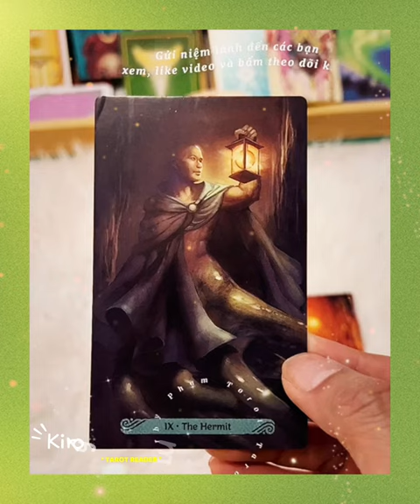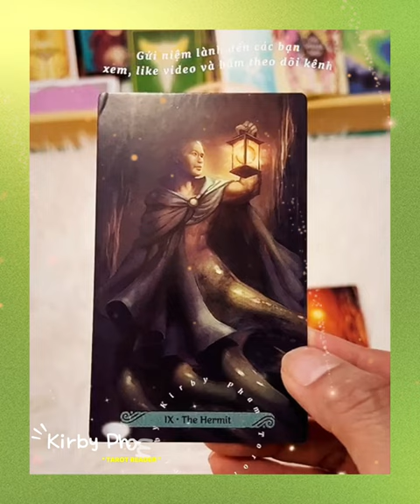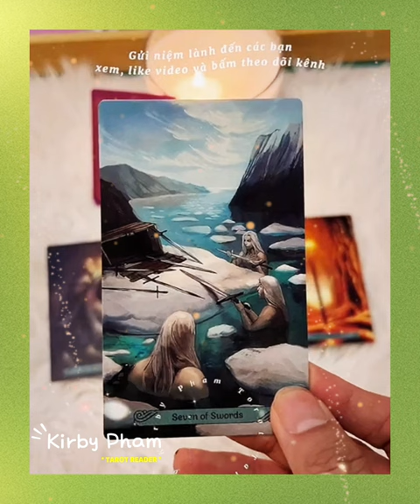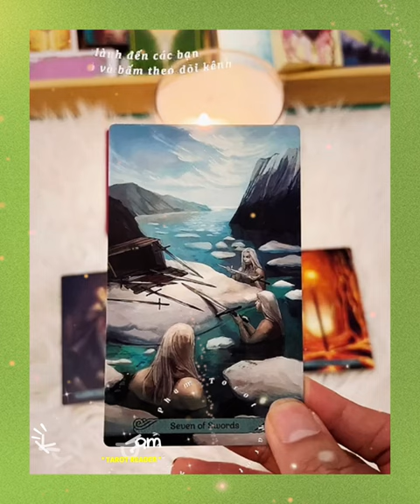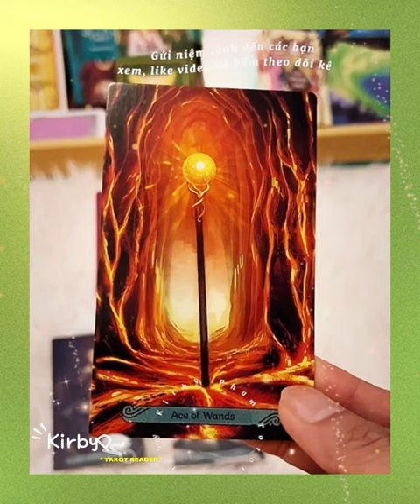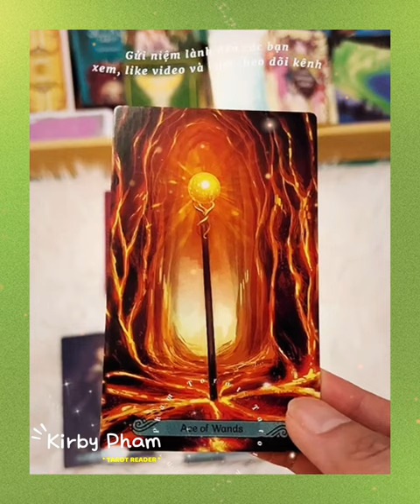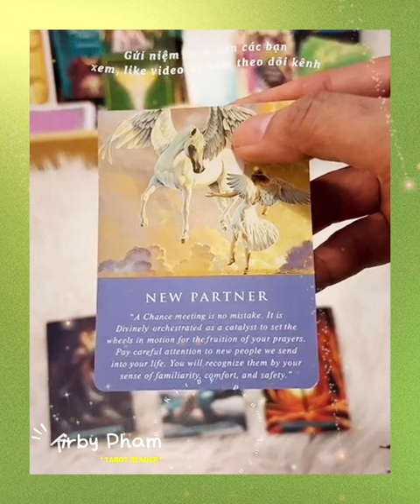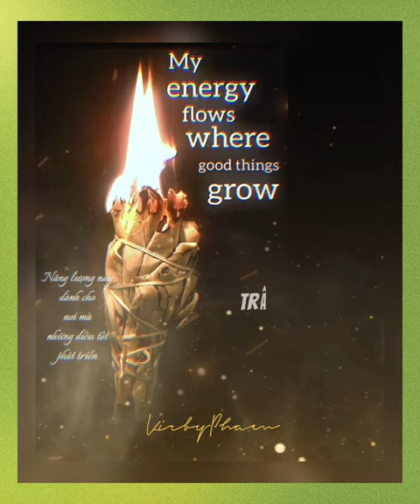Diễn biến tiếp theo trong đời sống tình cảm - Chính Nghĩa de Papillon